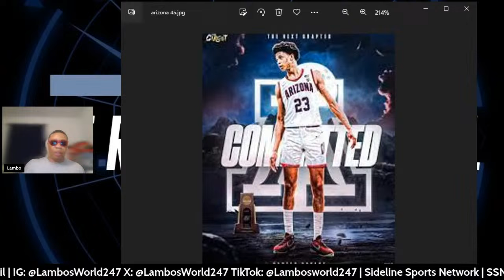Recruiting Trail Ep 1: Arizona Wildcats Basketball 2024 Recruiting Class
In this installment of The Recruiting Trail, your host, Lambo, will dive into the 9th-ranked Arizona recruiting class. He'll highlight the top commits of the class and give insight into potential positions that need more help than others. Is this the year that Arizona has long-term success of making the final four with this being the best recruitment class?

"🏀 Embark on a thrilling journey into the heart of college basketball recruiting with Totem Pole Nation! 🎥 Episode 1 of our Recruiting Trail series is here, featuring an in-depth look at the Arizona Wildcats' highly anticipated 2024 recruiting class. From promising prospects to the latest updates, join us for an exclusive exploration of the Wildcats' future stars on the hardwood. 🔴🔵 ArizonaWildcats RecruitingTrail TotemPoleNation"